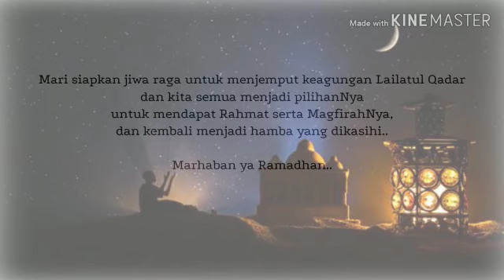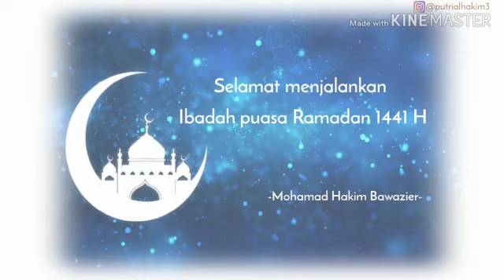Marhaban yaa Ramadhan